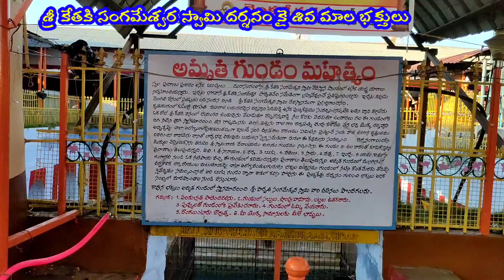Sri kethaki sangameshwara swamy Shiva deeksha song#Shivamala song#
Song : -
Ravaiah Ravaiasangameshwara

Lyric,Singer, Editor
Ramchander Bheemvamshi

camera :- Vamshi